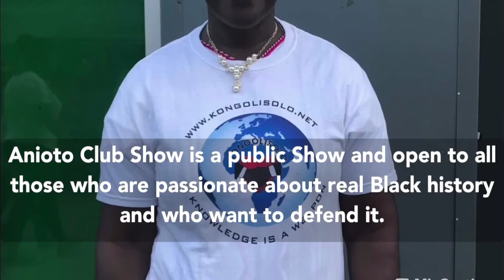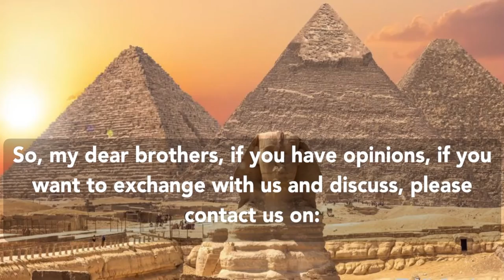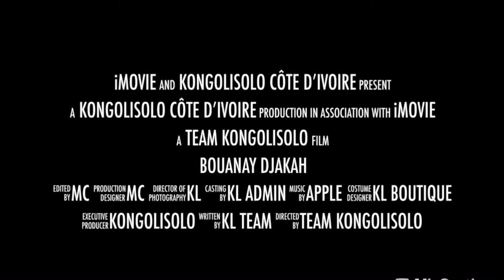Dear members of the large KongoLisolo family, LadyKongo is sufficiently armed with enthusiasm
to carry in the momentum of its universe rich in discoveries Anioto Club : « With Anioto Club Show or following the presentations of LadyKongo, spend unforgettable and rare moments in discoveries and knowledge » With Anioto Club Show; you will never be disappointed

Of the New in KongoLisolo: Anioto Club Show. A new popular Show within the Black community of the world with Lady Kongo. Anioto Club Show is a public Show and open to all those who are passionate about real Black history and who want to defend it.

- In Anioto Club Show, we will talk about Bantu culture, Dongo culture, Egyptian culture, Zulu culture.
- We will discuss topics on nature, fauna, flora and on the inventions of Blacks.
- We will also talk about the slavery of our brothers and sisters who are in America, the Caribbean and all over the world.
- Anioto Club is the promotion and defense of the culture of the world's Blacks.

I hold to send a little message to all Black thinkers in the world: all your contributions, your opinions, your points of view and your questions are welcome and can be the subject of debate and exchange. And why not colloquia and conferences ?

So, my dear brothers, if you have opinions, if you want to exchange with us and discuss, please contact us on: and on (by) phone or even on WhatsApp at: or why not the Management General of KongoLisolo ??

It was LadyKongo. Peace and love! We are together !